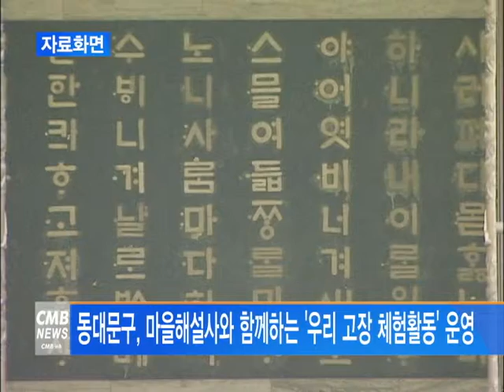[서울뉴스]동대문구, 마을해설사와 함께하는 '우리고장체험활동' 운영